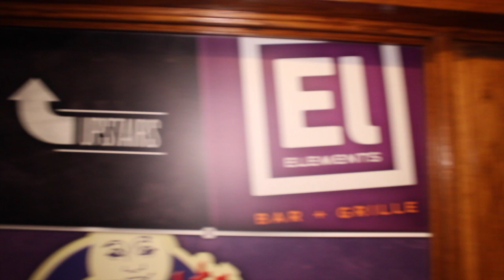Fucious Tv Gets A Interview In With Eddie James Show At Charlie Goodnights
Up And Coming Comedian Eddie James Does Stand Up At Charlie Goodnights And Answer A Few Questions For Fucioustv!!